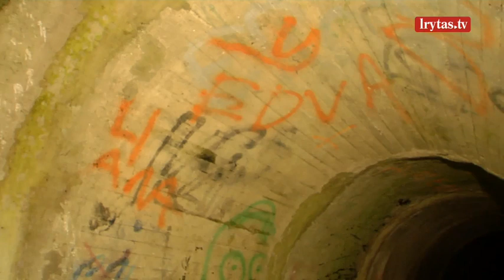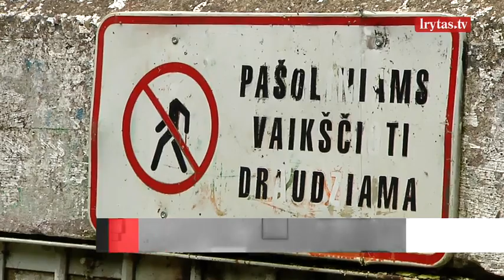Vilniečiai į mokyklą skuba purvinu kanalizacijos vamzdžiu: savivaldybė turi pažadą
Daugelis išsipusčiusių mokinių į mokyklos šventę nukeliauja tvarkingais takais per kelioliką minučių, tačiau yra ir tokių, kurie į šventę skuba lysdami pro purviną ir tamsų lietaus kanalizacijos vamzdį. Geležinkelių apsupti sostinės Aukštųjų Panerių gyventojai vaikus jau 60 metų į mokyklas išleidžia būtent taip. Savivaldybė tikina, kad kitą rudenį tai nepasikartos.